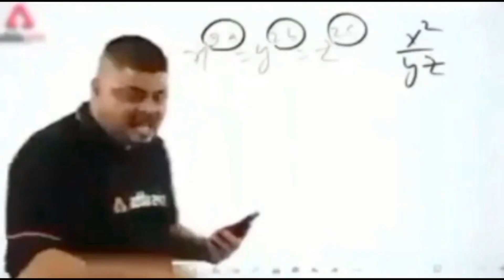MY FIRST VLOG 🤣